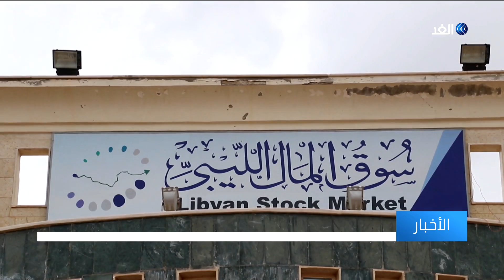صحفي: المشاركة الأممية في اجتماع أبوظبي تدعم الاتفاق الأخير بين حفتر والسراج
اتفق المشير خليفة حفتر قائد الجيش الليبي وفايز السراج رئيس المجلس الرئاسي لحكومة الوفاق الوطني في العاصمة الإماراتية أبوظبي على إنهاء المرحلة الانتقالية من خلال انتخابات عامة. وكانت أبو ظبي استضافت محادثات بين حفتر والسراج إضافة إلى مدير المؤسسة الوطنية للنفط لبحث الأوضاع في ليبيا وحل الخلاف بشأن حقل الشرارة النفطي.
المزيد من التفاصيل يتحدث عبر الهاتف من أبو ظبي علاء الدين حافظ الصحفي بجريدة البيان الإماراتية، مع سهى أحمد عبر الفقرة الإخبارية.